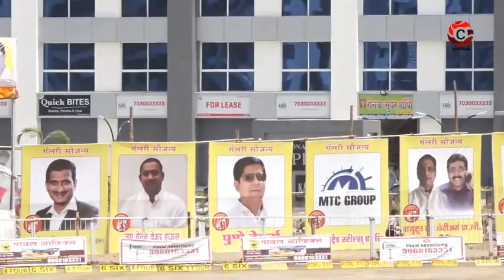Sandeep Rathod 41 Runs | PTPL 2018 | Criclife in